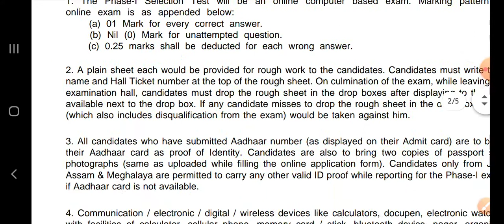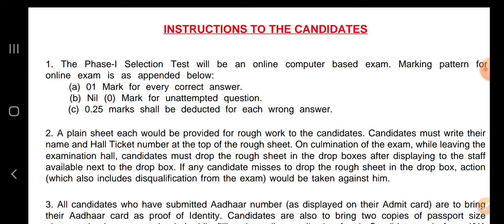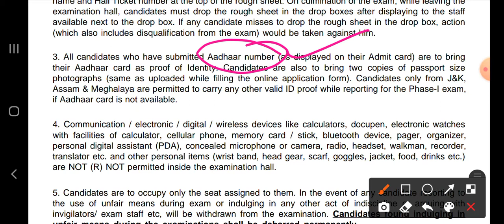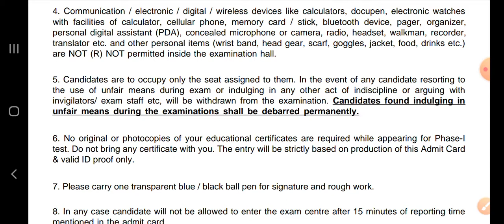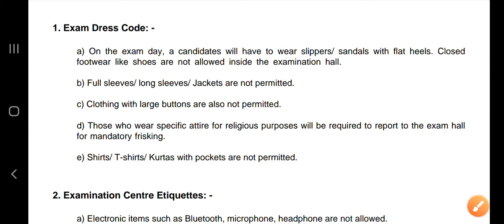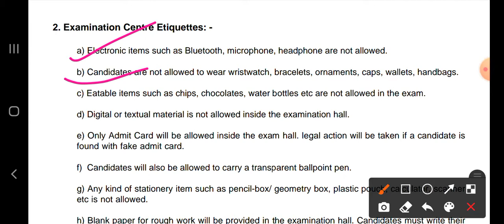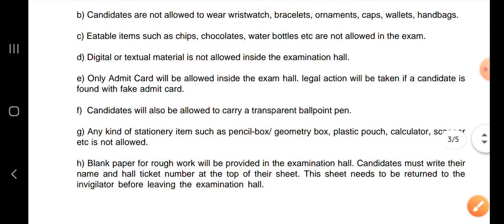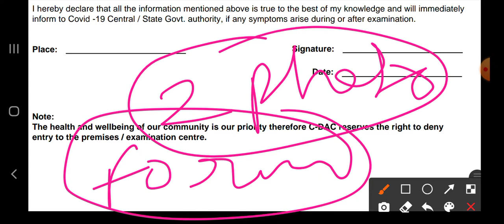Air Force Agniveer Vayu Admit Card 2022 Download ¦¦ Air Force Agniveer Admit Card 2022 Download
Air Force Agniveer Vayu Admit Card 2022
Air Force Agniveer Vayu Admit Card 2022 Download
How to Download Air Force Agniveer Vayu Admit Card 2022
Air Force Agniveer Vayu Admit Card 2022 Link
Air Force Agniveer Vayu Admit Card 2022 Kaise Nikale
A24knowledge
A24 Knowledge
Jobrasta
Agniveer Vayu Admit Card 2022
Agniveer Vayu Admit Card 2022 Download
Air Force Agniveer Vayu Exam Date 2022 Check
How to Check Air Force Agniveer Vayu Exam City
air force agniveer admit card 2022
Air Force Agniveer Vayu Admit Card 2022: Indian Air Force has Invited Online Application Form for the Recruitment of Agniveer Vayu under Agnipath Scheme 2022. Those Candidates are interested in the Following Process of Indian Air Force Agniveer Vayu Recruitment 2022 & complete the Required Eligibility Criteria Can read the Full Notification and Apply Online for Air Force Agniveer Vayu Recruitment 2022 and Download Link for Air Force Agniveer Vayu Admit Card 2022 @careerairforce.nic.in

Bittu Gk Study
BITTU GK STUDY
bittu gk study

Air Force Admit Card 2022 Video Timeline:
00:00 Air Force Agniveer Vayu Admit Card 2022
01:45 How to Download Air Force Agniveer Admit Card 2022
03:31 Air Force Agniveer Admit Card 2022 Download